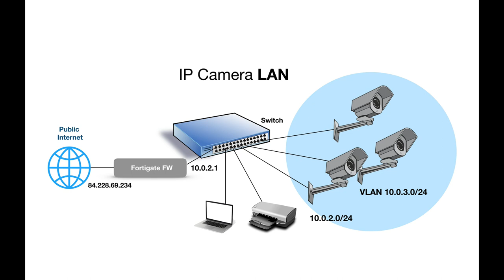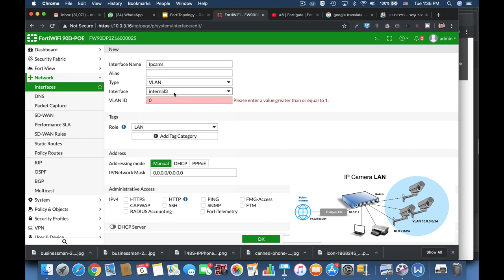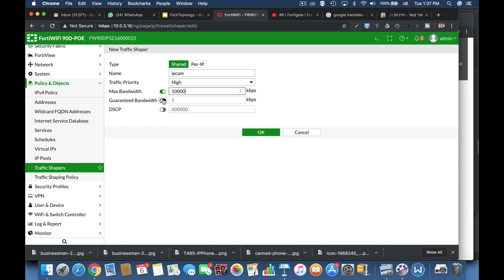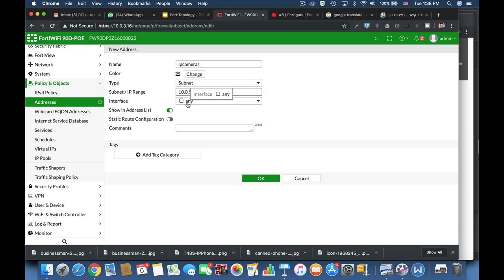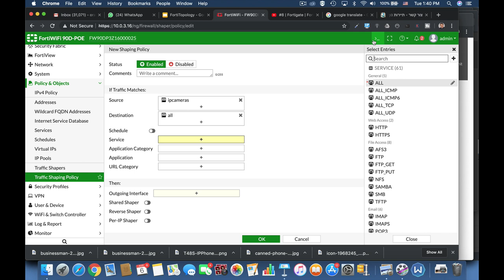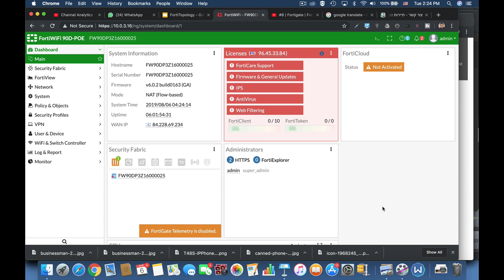How to manage your security camera bandwidth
In this How to manage your security camera bandwidth video , you will learn how to create a vlan for your ip cameras and rate limit their bandwidth
Like My YouTube Channel? i have a 10$ Courses on Udemy!